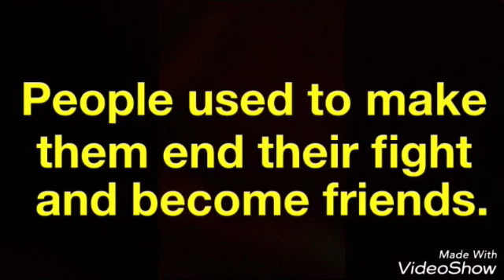PEOPLES REACTION WHEN 2 PEOPLE ARE FIGHTING AT PU